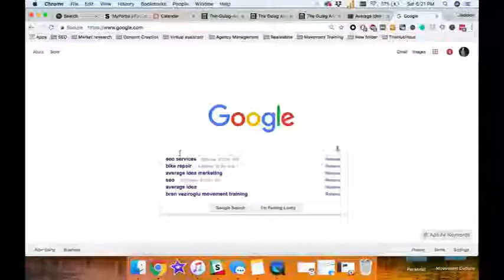Redacción SEO Optimizada y copywriting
Servicios de Redacción SEO profesional, aplicamos SEO semántica y técnicas de storytelling, inbound marketing, Inbound SEO, copy conversacional y estrategias de marketing de contenidos.